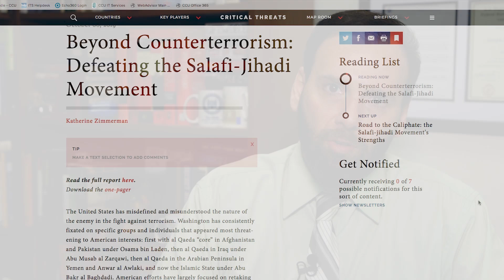Coastal Now - Tyra Bjorlo Alumna Profile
2019 Intelligence & National Security Studies graduate Tyra Bjorlo has landed in Washington, D.C. She serves as an intern with the Critical Threats Project at the American Enterprise Institute. The Intelligence and National Security program at Coastal Carolina University is placing numerous graduates at U.S. intelligence agencies. Tyra credits her studies here and the Chanticleer Intelligence Brief, which acts as a model intelligence agency, with giving her the tools to land what is a very prestigious and competitive internship.

Coastal Carolina University is a dynamic, public comprehensive liberal arts institution located in Conway, just minutes from the resort area of Myrtle Beach, S.C. Coastal Carolina University offers baccalaureate degrees in 74 major fields of study. Among CCU's graduate-level programs are 26 master's degrees, two educational specialist degrees, and two doctoral programs: the Ph.D. in marine science: coastal and marine systems science, and the Ph.D. in education. The most popular undergraduate majors are marine science, management, exercise and sport science, and communication. CCU boasts a growing array of internship, research and international opportunities for students, as well as numerous online programs through Coastal Online.